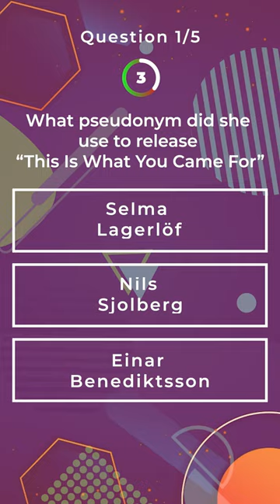Taylor Swift Quiz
5 questions for Swifties - Taylor Swift trivia